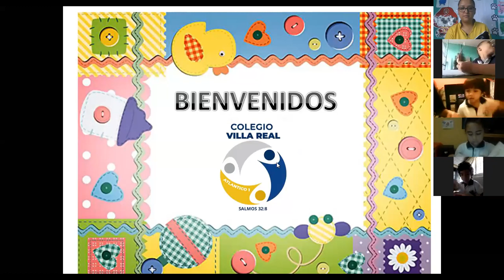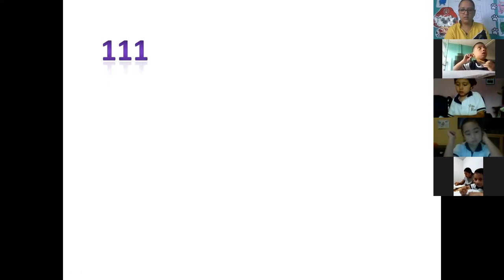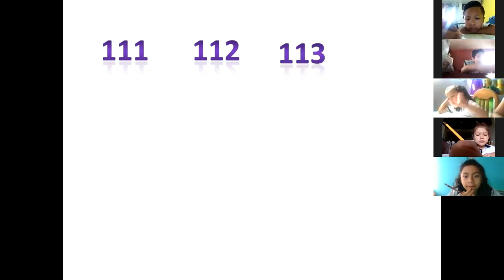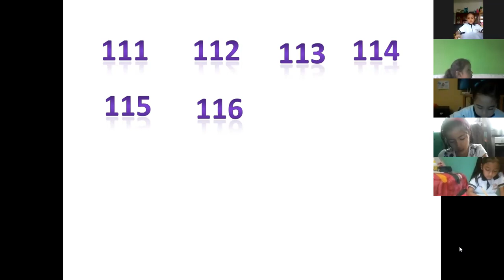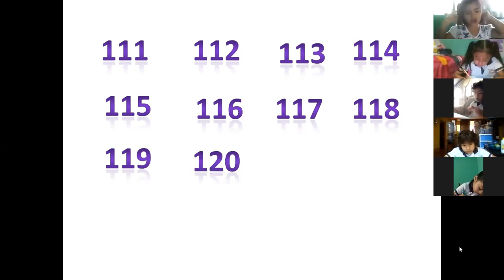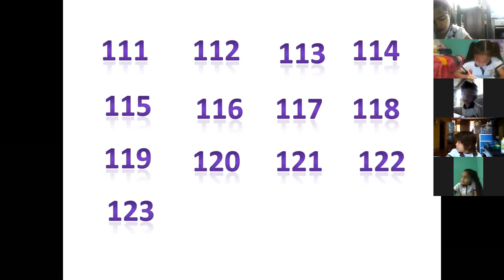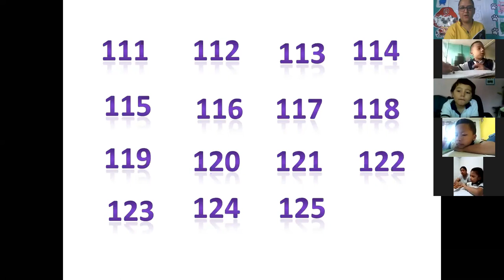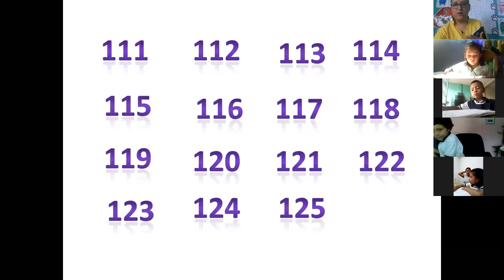Preparatoria, números arriba de 100. 05/08/2020